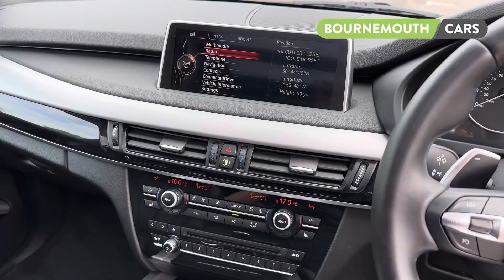2015 BMW X5 3.0 XDRIVE 30D M SPORT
This AA INSPECTED BMW X5 XDRIVE30D MSPORT (7 SEATER) is finished in Carbon Black Metallic with Black Dakota leather seats (Heated, electric, lumbar, memory) and 20-inch alloy wheels. Stunning condition, has clearly been really well looked after with FULL BMW SERVICE HISTORY. This car has a great specification with features including: GLASS PANORAMIC SUNROOF + HARMAN KARDON SOUND + SURROUND AND REAR CAMERA + 7 SEATS + VOICE CONTROL + WIDESCREEN NAV / DAB RADIO / MEDIA CENTRE + PRIVACY GLASS ETC… Superb vehicle to drive with DYNAMIC DRIVING MODES (COMFORT/NORMAL/SPORT), paddle shift gearbox, impressive performance and driving ability as well as being ECONOMICAL (51MPG) and LOW TAX, very practical and comfortable. Delivery, Part exchange and Finance available.